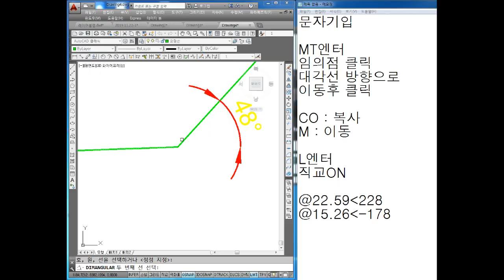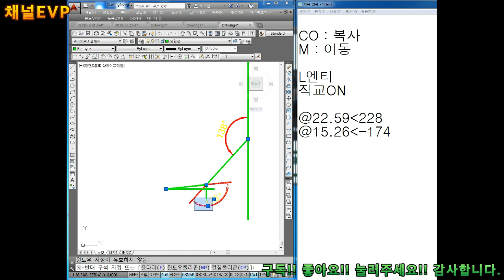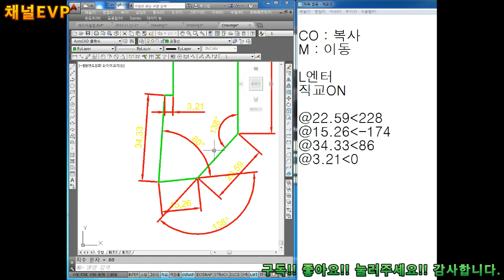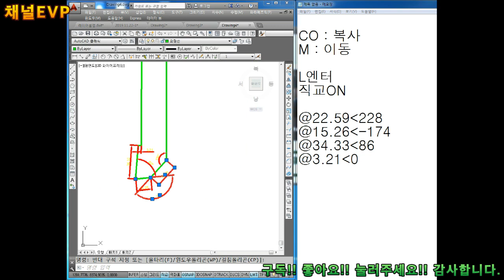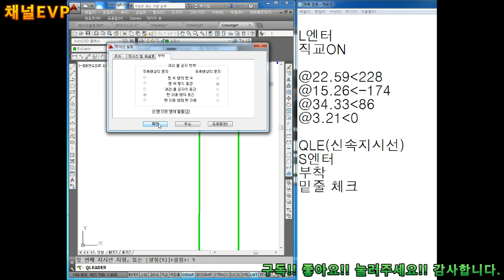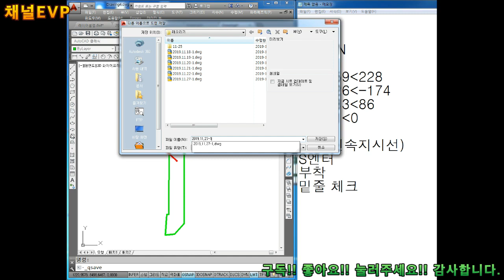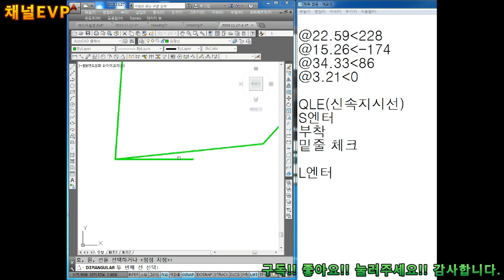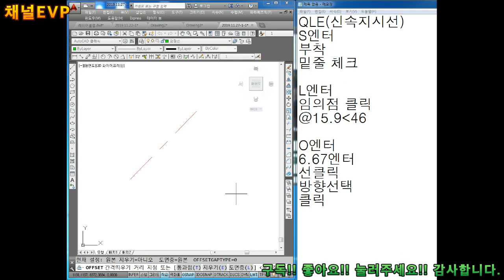CAD 2019.11.15 CNC선반 절삭공구 자료 만들기 설명 영상 2부